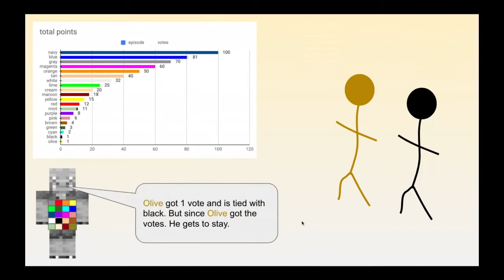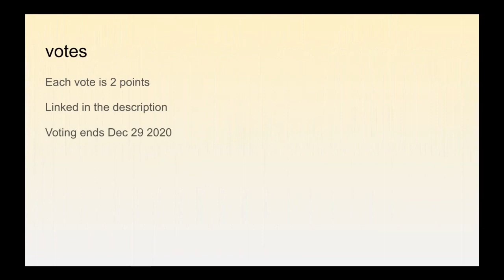algicosathlon teams episode 3 - RTTB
musiic is blue danube by strauss